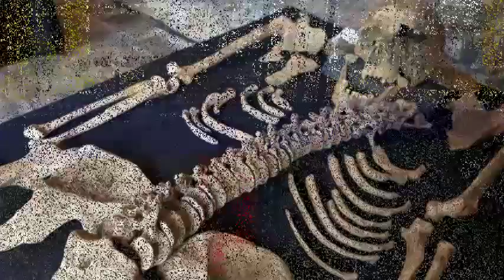Black Death skeletons unearthed by Crossrail project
Skeletons unearthed in London Crossrail excavations are Black Death victims from the great pandemic of the 14th Century, forensic tests indicate.

Their teeth contain DNA from the plague bacterium Yersinia pestis and their graves have been dated to 1348 to 50.

Records say thousands of Londoners perished and their corpses were dumped in a mass grave outside the City, but its exact location was a mystery.

Archaeologists now believe it is under Charterhouse Square near the Barbican.

They plan to expand their search for victims across the square to  guided by underground radar scans, which have picked up signs of many more graves.

Crossrail's lead archaeologist Jay Carver says the find "solves a 660-year-old mystery".

"This discovery is a hugely important step forward in documenting and understanding Europe's most devastating pandemic," he said.

"Further excavations will follow to see if - as we expect - we are coming across a much bigger mass burial trench."

Between 1347 and 1351 the "Great Pestilence" swept westward across Europe killing millions of people. It later became known as the Black Death. It arrived on Britain's shores in 1348 and is believed to have wiped out up to 60% of the population at the time.

In London, two emergency burial grounds were dug outside the walls of the City. One has been found at East Smithfield, while the other is known to lie somewhere in Farringdon.

In March 2013, Crossrail engineers uncovered 25 skeletons in a 5.5m-wide shaft - alongside pottery dated to the mid-14th Century.

Samples from 12 of the corpses were taken for forensic analysis. In at least four cases, scientists found traces of the DNA of the Yersinia pestis, confirming they had contact with the plague prior to their death.